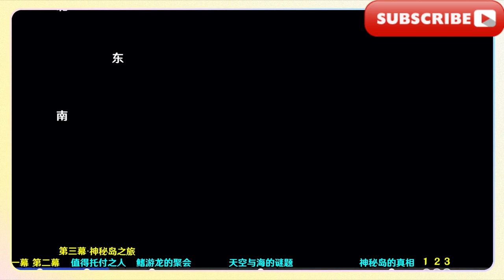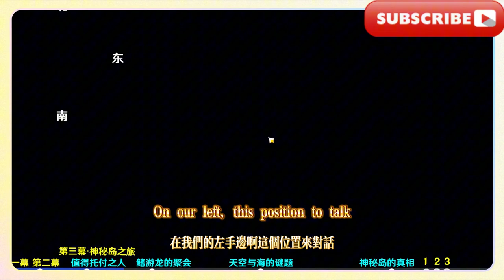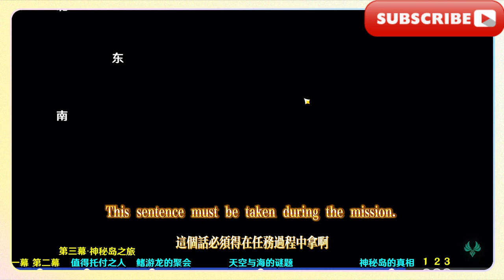【原神5.0】流泉之眾部落紀聞(尋找神秘島之人+神秘島的傳說+神秘島之旅)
[Genshin Impact 5.0] Chronicles of the Tribes of Flowing Springs (People Looking for the Mysterious Island + Legends of the Mysterious Island + Journey to the Mysterious Island)